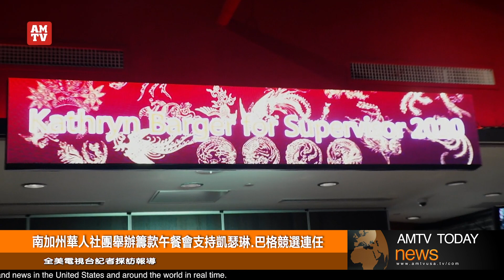南加州華人社團舉辦籌款午餐會支持凱瑟琳 巴格競選連任【全美電視台】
12月19日，美国南加州华人社团联合会等侨团在阿凱迪亞市上海灘餐館为竞选连任的洛杉矶县第五选区代表、洛杉矶县县政委员主席凯瑟琳.巴格举办筹款午餐会，近百位各界华人参加。筹款午餐会由巴格的华人社区代表吴忠国主持。南加州华人社团联合会郭颂、橙县商业文化交流协会会长李树海、全球华侨领袖总联盟创始人赵斌、中华会馆前主席张自豪等先后致辞。

吳忠國首先分享了他作为巴格的社区代表的切身感受，親自目睹她為華人社區的做的貢獻，呼籲第五選區的華人選民投票支持凱瑟琳巴格連任！第五选区是洛县最大的选区，每年预算多达360亿美元；第五选区也是洛县最为多元文化的选区，包括了阿罕布拉、阿凯迪亚、圣盖博、圣马力诺、天普和南帕萨迪纳等圣盖谷华人社区的主要城市。华人社区对她而言非常重要。

李树海表示，他非常荣幸的代表橙县商业文化交流协会来参加筹款餐会，支持华人参政、支持为华人发声的候选人参政，是该会所有会员的共同心声，他说，对该会来说今天也是一个非常特别和有意義的日子，能够在庆祝协会成立一周年的重要日子作为赞助商参加今天的活动，对于我们协会说是一件特别荣幸和具有非凡意义的事情。

籌款午餐會上凱瑟琳.巴格闡述了她的競選政見，作为洛县职业与对健康的首席政策顾问，在处理心理健康，社会服务和儿童问题的过程中，她确保高效和有效的服务和方案，以显著改善寄养儿童、老年人、退伍军人、残疾人士和那些患有精神疾病的生活品质。她强调要致力于保持街道和社区的安全、致力保护环境、努力维护开放的空间、强化财政责任意识、保护好纳税人的钱！全美電視台記者採訪報道。